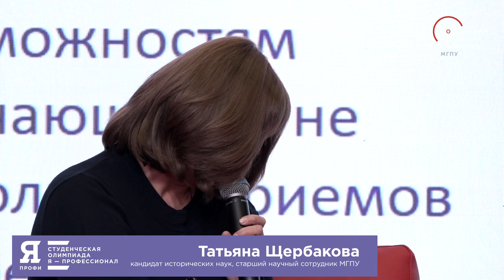Педагогическое образование (основное)